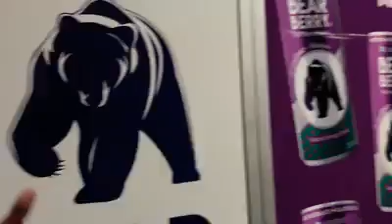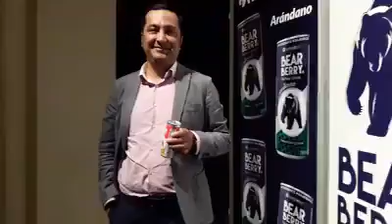BEAR BERRY NATURAL ENERGY DRINK junto a Don Alamiro Garrido Hablando Con Maule Al Dia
BEAR BERRY NATURAL ENERGY DRINK, Nos Invita a Festival Bear Berry Fest.
Primer Festival de Teatro de Linares y Stand Up.
Desde 21 de Diciembre 2017 a  11 de Febrero 2018.